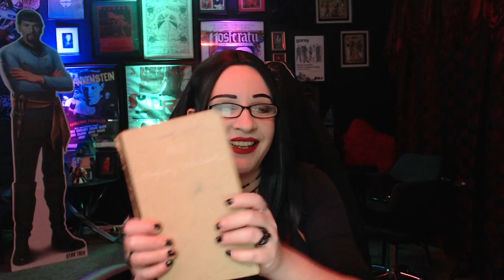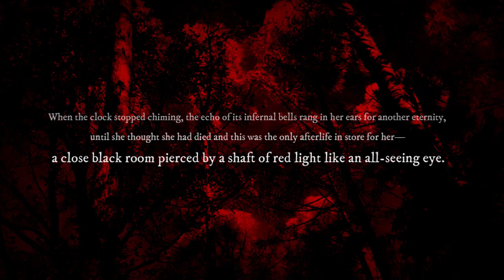An Appreciation of Alfred Hitchcock Presents: Stories That Scared Even Me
Jenny discusses all 25 stories in the 1967 horror anthology, one of her favorite books when she was growing up. The book contains amazing tales by well-known horror and scifi writers like John Wyndham, T.H. White, Robert Arthur, Basil Copper, Fritz Leiber, and more.

Please visit The Scare Salon site for more reviews and content!